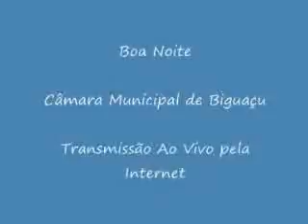Sessao 13 06 11 Parte01